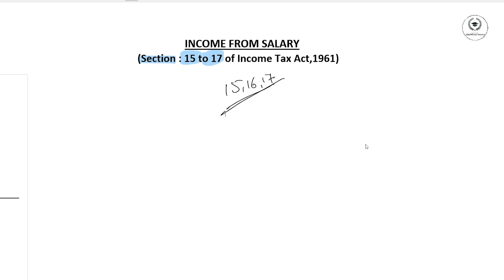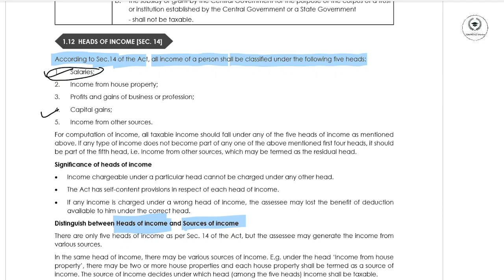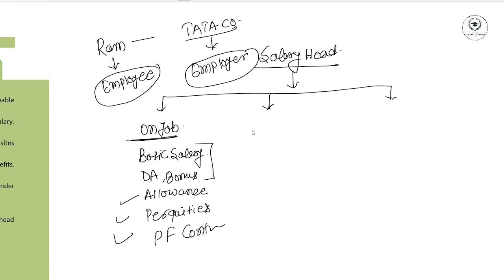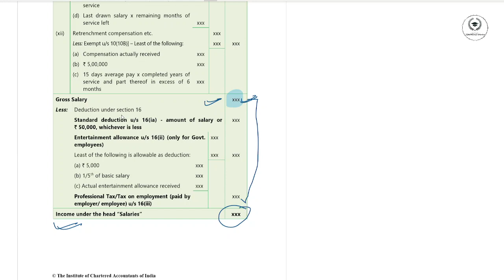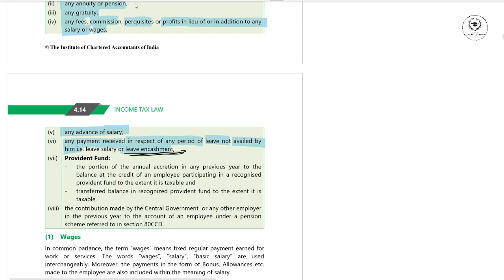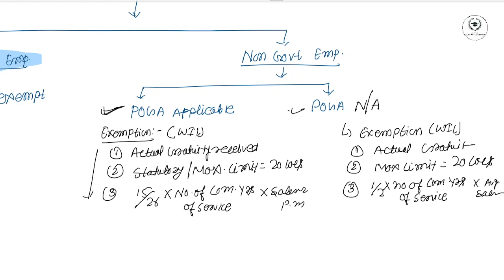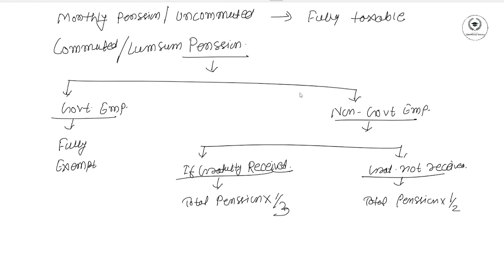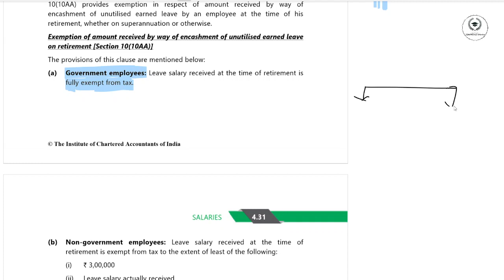Income Tax : Income from Salary_head/Part-1/For#BCom#MCom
Topics Covered : Introduction to salary head, Comuputation process under salary, Provisions of Gratuity, Penssion & Leave Encashment